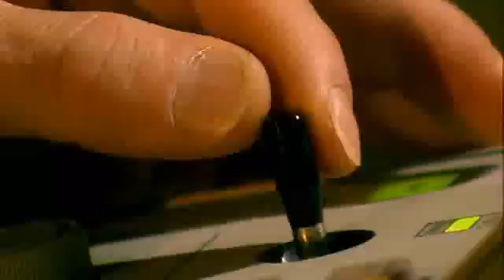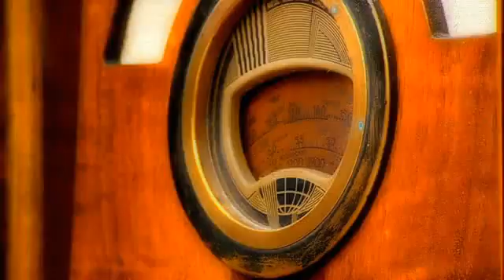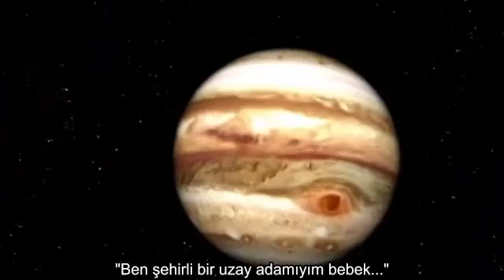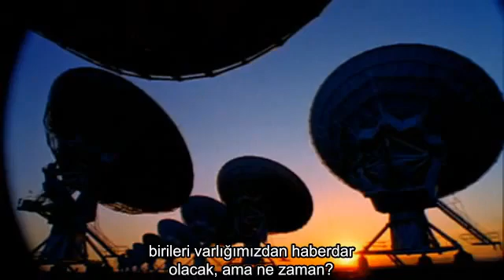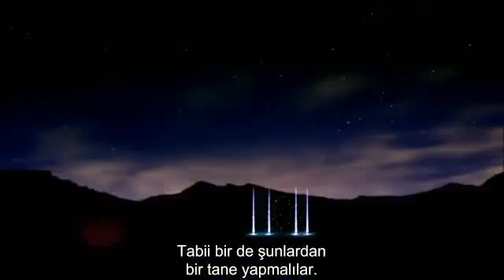Space (Sam Neill) / Are We Alone - Yalnızmıyız Part 3